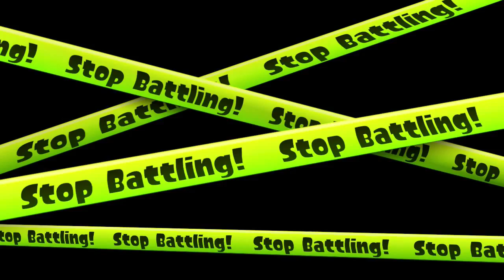Splatoon - More love for pineapples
The last hour of EU Splatfest on 12th of December. Now with 100 % less Skype noises!